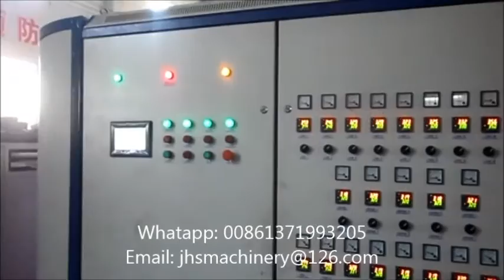70 Cavities Cup Thermoforming Machine for Brazil,Máquina termoformadora de 70 cavidades para Brasil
Shantou Jinhongsheng Machinery CO.,LTD is located in Shantou city China. Our factory is a professional manufacturer of disposable PP PS PET water glass production line( including sheet extrusion line, thermoforming machine, cup stacking machine, molds,cup rim curling machine, cup printing machine, water glass filling and sealing machine etc), PS Foam(EPS/PSP) lunch boxes production line(EPS Foam Sheet Extruder Machine, High Speed EPS foam lunch boxes forming machine, hydraulic cutting machine, molds), PVC/PET cylinder production line(plastic cylinder making machine, cylinder rim curling machine etc), different kind of thermoforming machines, such as vacuum forming machine, lid thermoforming machine, automatic BOPS thermoforming machines etc.
More details, please contact with us and welcome to visit our factory.